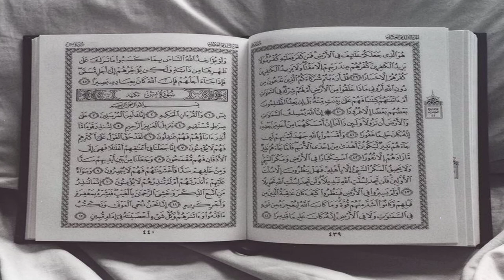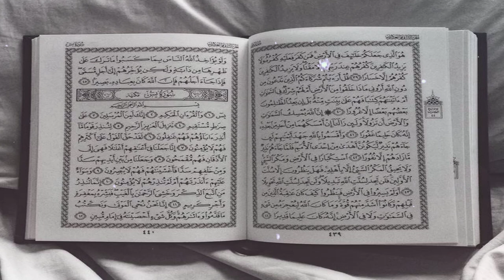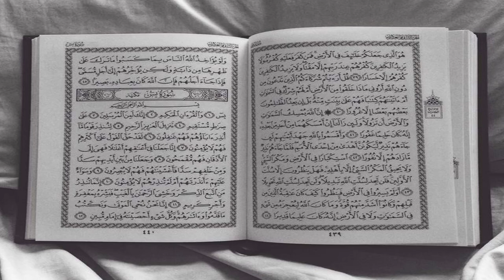تـلاوة تأخذك إلى عالم آخر 🎧 | سـورة يس - عبدالله_الخلف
سورة ياسين ( یس) كامله | تلاوة هادئة تريح الاعصاب 💚القران الكريم💚 بصوت جميل جدا Surah Yasin (Yaseen)

دعاء للشفاء
دعاء الوقاية من السحر والعين
دعاء الرزق
ايات الرزق
جلب الرزق
ادعية الرزق
دعاء الرزق والمال
اسباب الرزق
دعاء للرزق